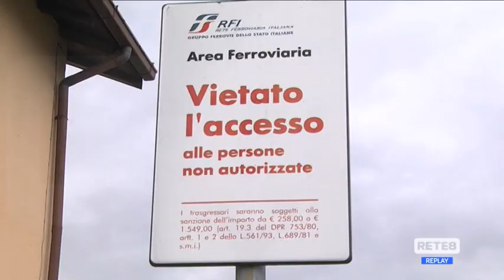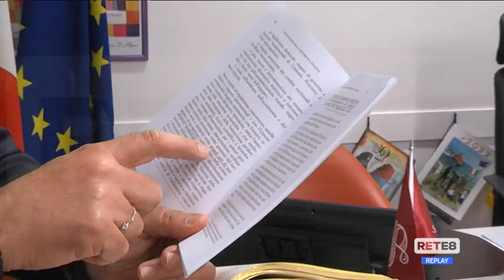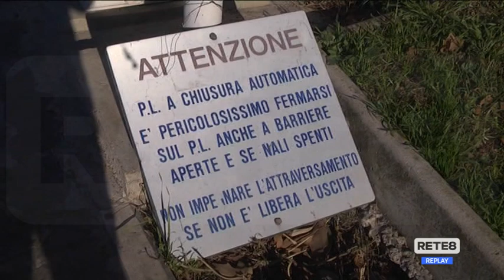Pescara-Roma - D’Alfonso: "La Regione può decidere sul tracciato"